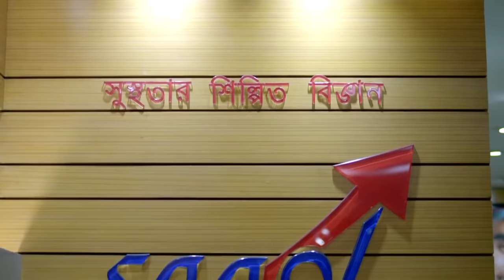Prevention of Heart Blockage | Saaol Heart Center (BD) Ltd.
“SAAOL” Science and Art of Living.
Non-Invasive & Non-Surgical Cardiac Day Care Center.

Mohon Raihan is the Founder Chairman & Managing Dirctor of Saaol Heart Centre, Bangladesh. He is a famous Poet of independence, equality, revolution and love. Former student leader who is one of the Founders of Combined Cultural Alliance and National Poetry Council, General Secretary of Bangladesh Writers Club, Proprietor of Bikalpa Trading, one of the Directors of Bikalpa Foundation.

Dr. Bimal Chhajer MBBS, MD is a well-known personality in the world of medical science. He is a pioneer in Non-Invasive Cardiology in India. Dr. Bimal Chhajer, during this period also got trained by Dr. Dean Ornish, who pioneered the lifestyle treatment in USA and proved Reversal of Heart Disease by his Lifestyle Heart Trial to the medical science. In 1995 based on his past research Dr. Bimal Chhajer resigned from the AIIMS and started practically training and treating heart patients by his new treatment called “SAAOL” Science and Art of Living.

Dr. Ornish’s Program for Reversing Heart Disease® is the first integrative lifestyle program for reversing heart disease and other chronic conditions that Medicare is covering under the specially created category of ‘Intensive Cardiac Rehabilitation’. After 16 years of review, Medicare recently agreed to provide coverage for Dr. Dean Ornish’s Program for Reversing Heart Disease. This is the first time that Medicare has covered a program of comprehensive lifestyle changes.

House-26, Eskaton Garden Road. Dhaka- 1000.

Google Map
Twiter